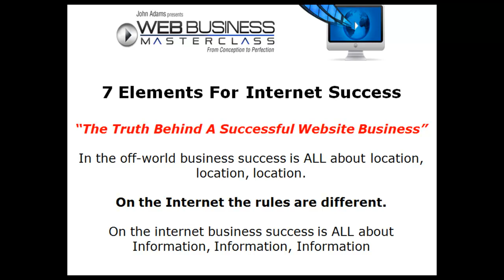Web Business Masterclass Free Training Intro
The best lesson you'll ever learn about creating a website business is understanding it's all about following a set of rules.

This is the introduction video into web business masterclass free training. It's the 1st of many training videos that will help you make a better start at building an online business.

As boring as that sounds, you have to educate yourself before you attempt to build a business on the internet that is going to make you successful.

It's not just a case of grabbing a free WP template and just sticking it on your blog. It takes much more than that.

Anyone can build a website, but less than 1% of people know how to build a web business, and the difference is a million miles and a million dollars apart!

Once you understand how the rules fit in you'll quickly realize that it's actually not so difficult making a long term successful start to owning a website business.

Want more video training?
Web Business Masterclass is an ongoing series of training videos.